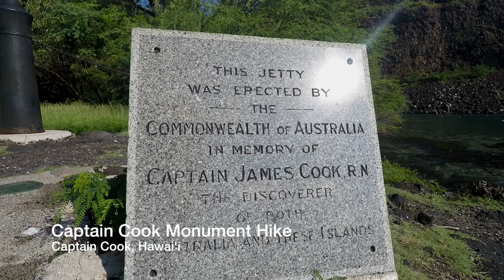Big Island, Hawaii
5 nights on the Big Island of Hawaii, we sure made the most of it. 600 miles on the rental car and made some amazing friends while we were out there. Definitely cant wait to go back and visit some more breath taking beaches and hopefully see some live lava flow next time!

Canon T6
iPhone 7+